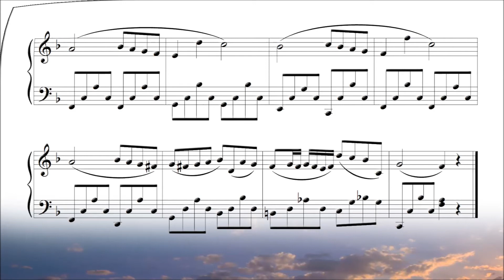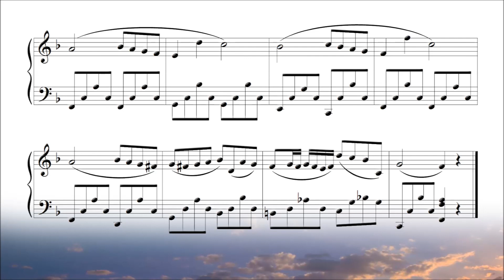장송 행진곡 (Funeral March) - 쇼팽 (Chopin) 피아노연주곡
■ 쇼팽 피아노 소나타 2번 3악장 (중반부)